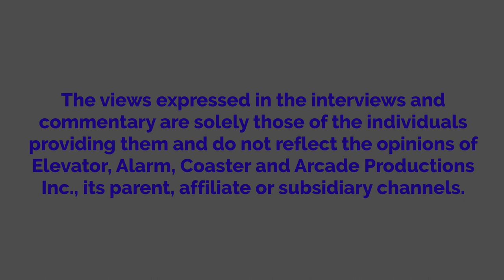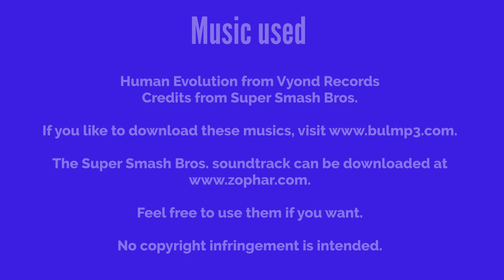Violy Watches Heat And Gets Grounded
I started watching this 1995 R-rated Warner Bros. film today and it was so great.